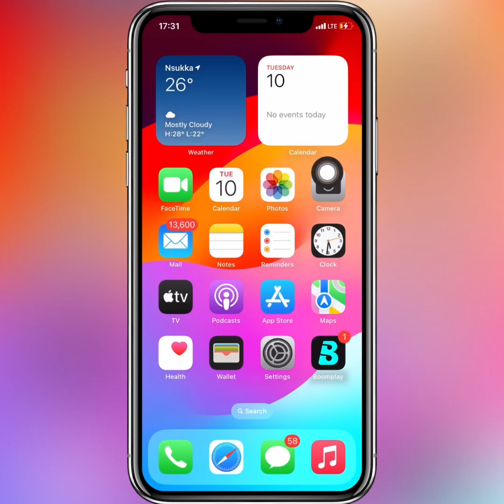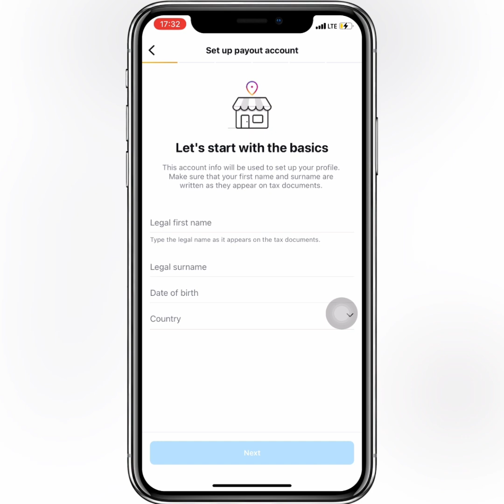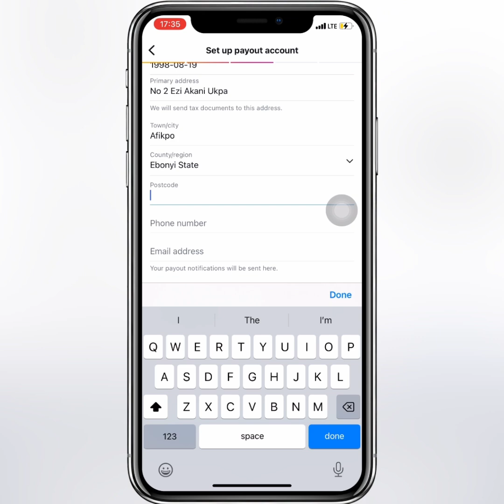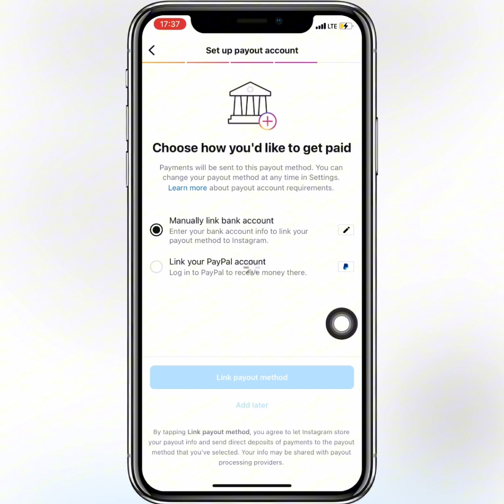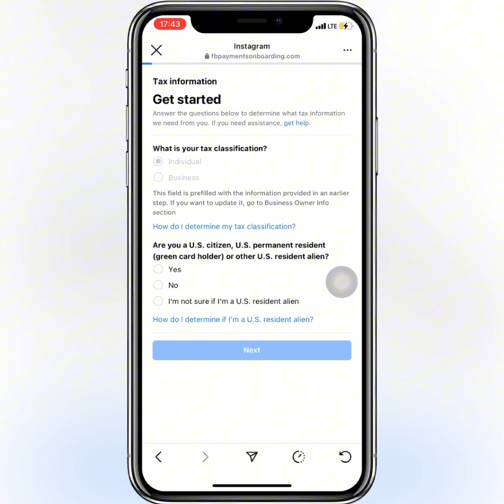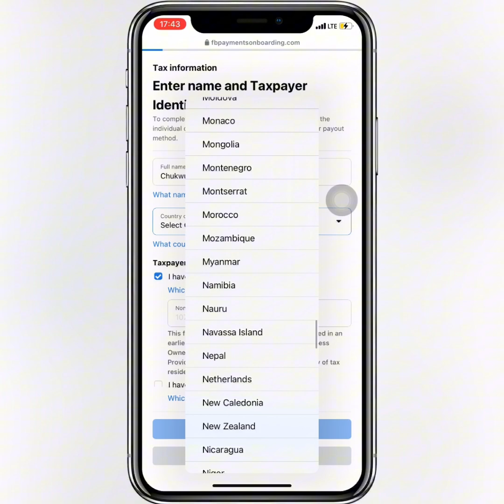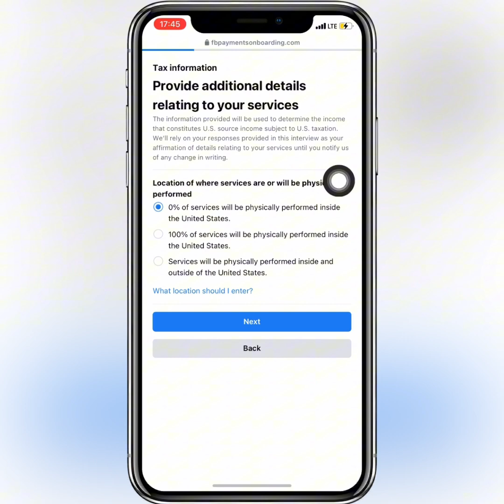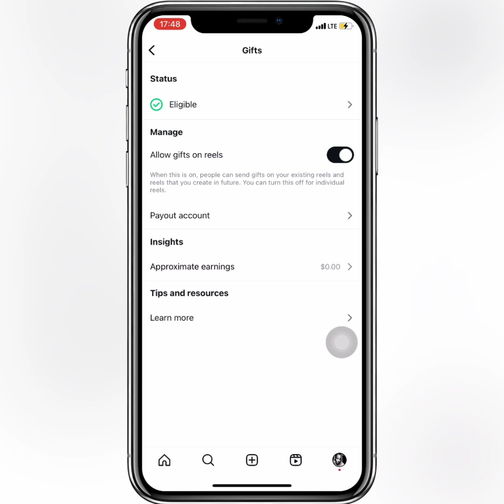How to Monetize Your Instagram Account || MAKE MONEY ON INSTAGRAM REELS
Are you ready to turn your passion for Instagram into a profitable venture? In this video, we’ll walk you through everything you need to know about monetizing your Instagram account! From building a loyal following to exploring various income streams, we’ve got you covered.

✨This video covers how to earn gifts from instagram reels, how to add payout account details and how to fill tax info

💬 Join the Conversation: Have questions or tips of your own? Drop them in the comments below! We’d love to hear from you.